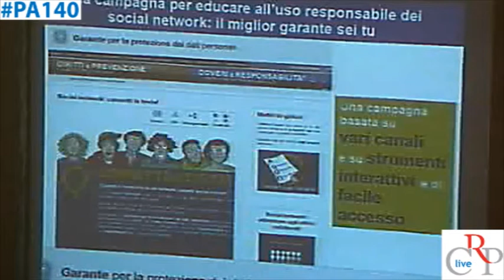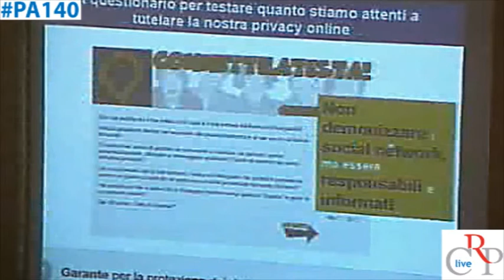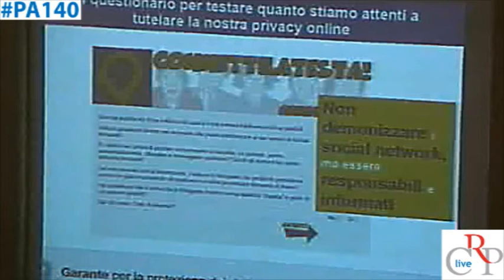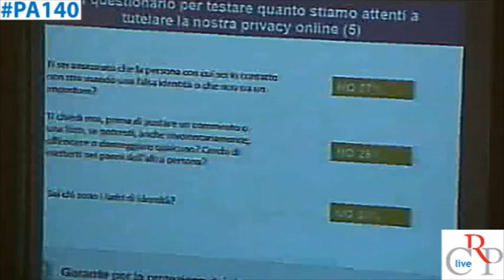PA140 Emiliano Germani - Garante per la Privacy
Intervento al convegno "La PA in 140 caratteri. Distretti cinguettanti e social media".
Consiglio regionale del Piemonte - Palazzo Lascaris, 7 marzo 2013